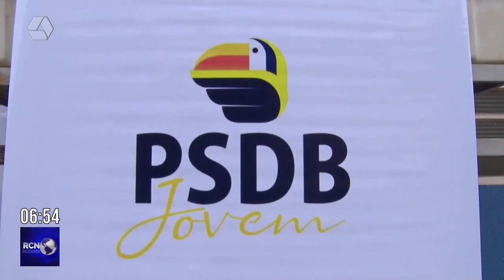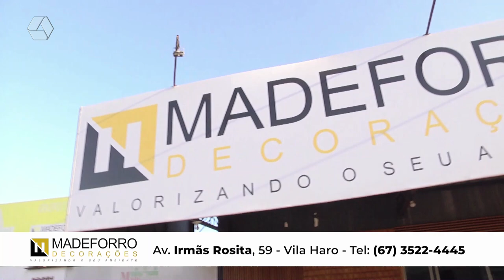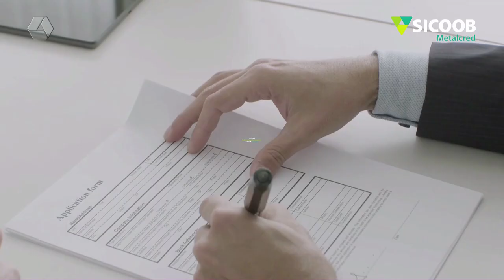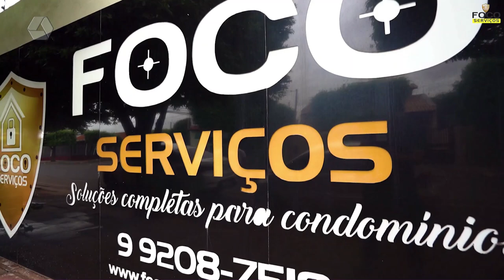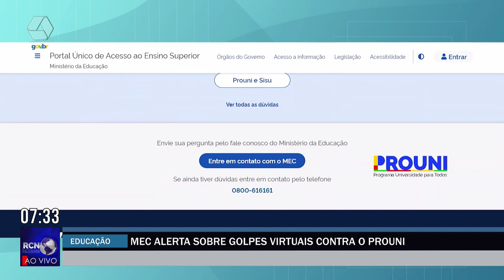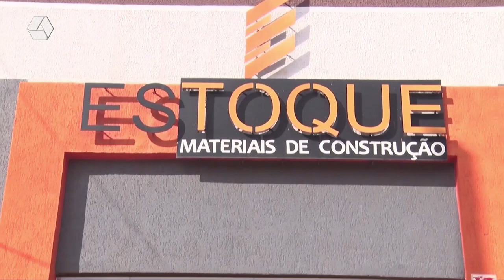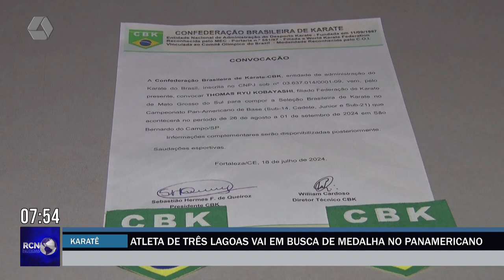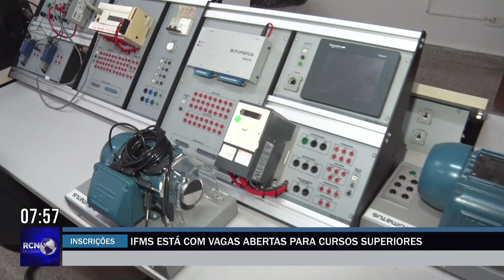RCN NOTÍCIAS 25-07-2024